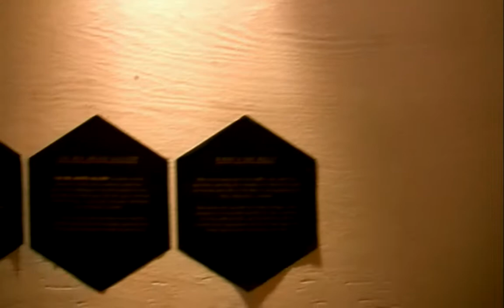Bee art installation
Concept Toby
Contributing artists Tiko, and many more
Audio